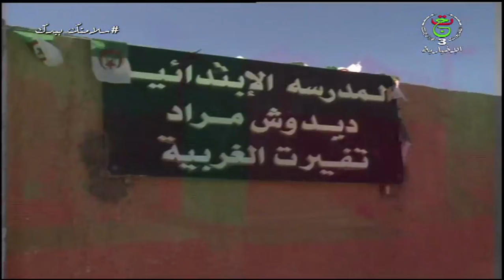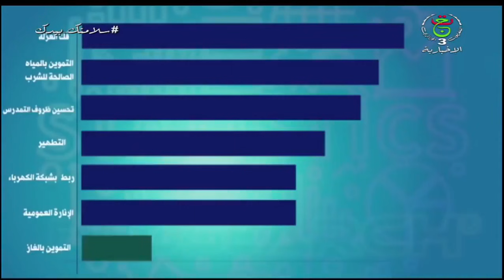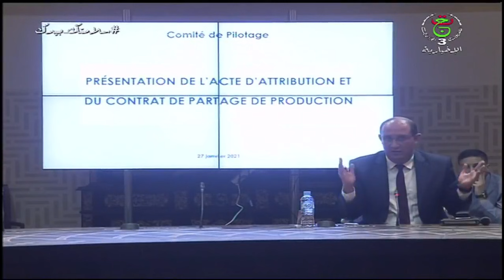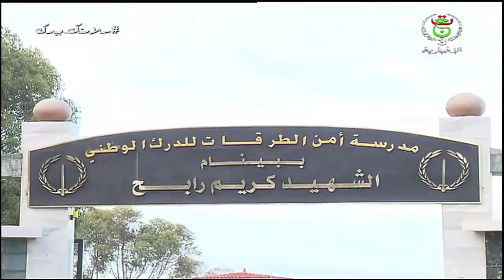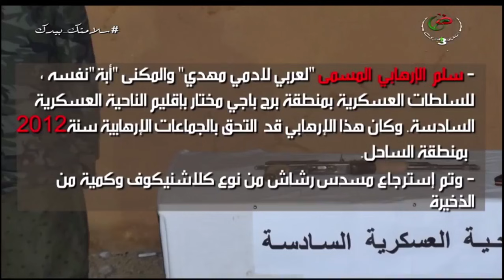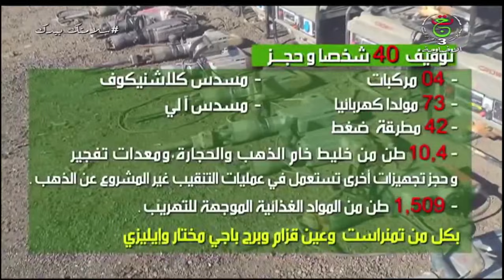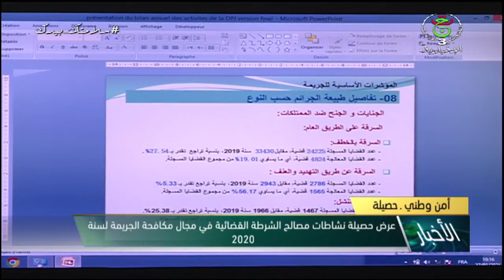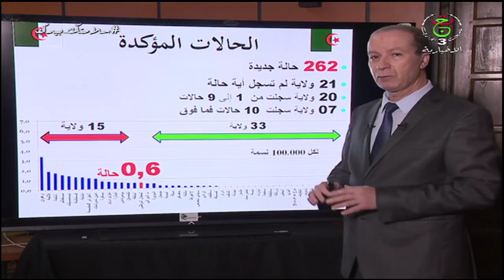أخبار منتصف الليل 28 جانفي 2021